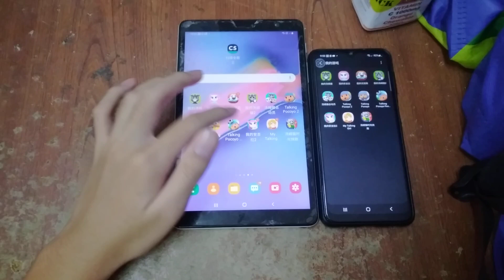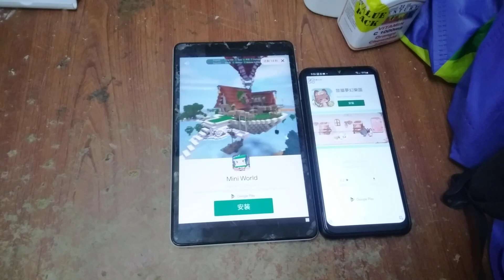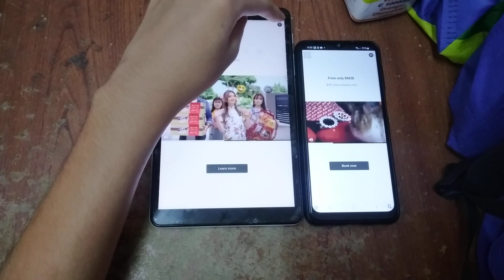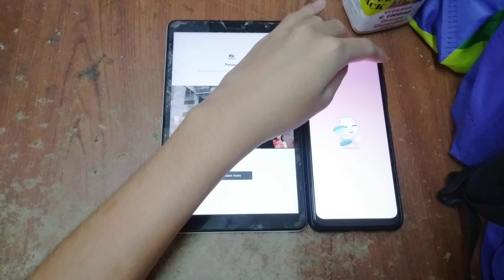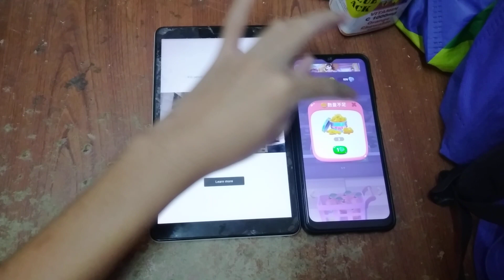My Talking Angela 2 Echo 9540